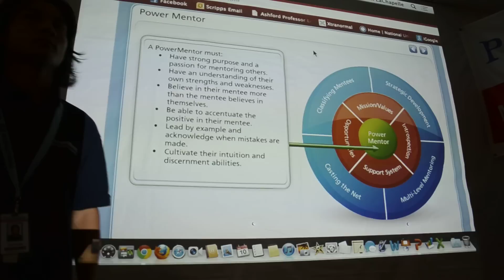Intro of Leadership Dinner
Another camera of the beginning of our leadership dinner...